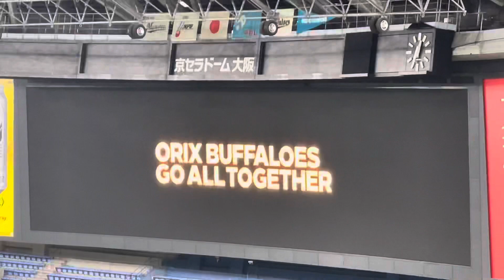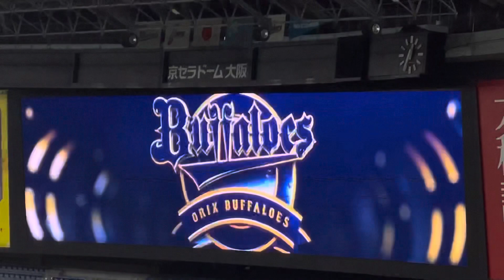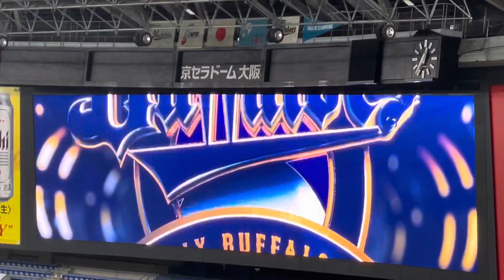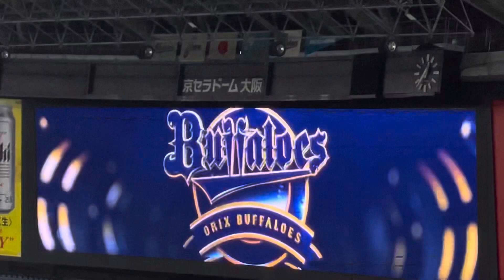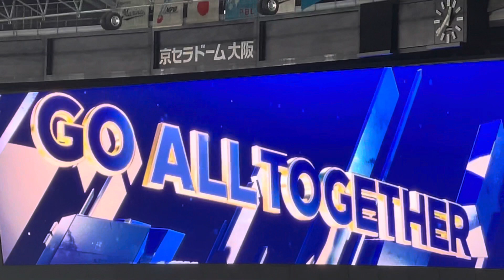【佐々木朗希投手あり】オリックス・バファローズ✨スタメン発表🏟先発 山崎颯一郎投手 22.4.24. 京セラドーム大阪B-M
色んな作成リストもどうぞ 他も多数あります。

bB7L